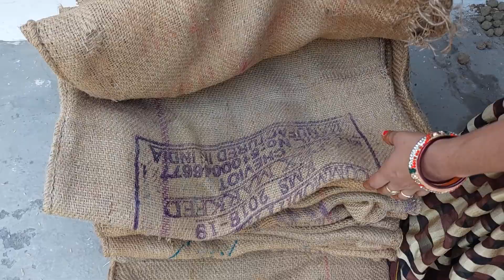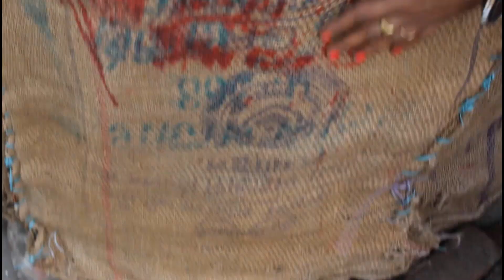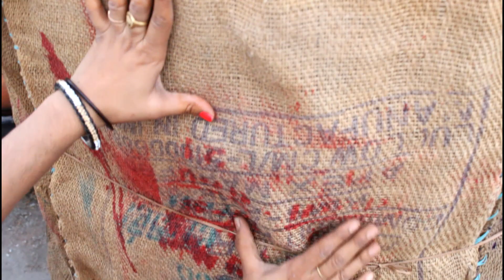गारंटी है! भयंकर गर्मी में भी टंकी का पानी ठंडा ही मिलेगा, How To Cool Tank Water In Summer tips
pani Ki tanki ko thanda kaise rakhe, how to cool tank water in summer season in hindi. today we will tell you about how to cool tank water in summer season in india. today we will tell you about home tips and tricks for cool water tank in summer season. आज के इस विडियो में हम आपको घर के छत में उपस्थि पानी टंकी के पानी को ठण्डा रखने के टिप्स और ट्रिक्स के बारें में बताएँगे.
Aaj Gharelu Tips and Tricks me aapke liye laye hai  Garmiyon me Pani Ki Tanki ko Thanda Rakhne ka asan tareeka. Is video me dekhiye Water Tank ko kaise Thanda Rakhe. How to Cool Water Tank in Summer, Tanki Ka Pani Tanda Kaise Rakhe, Desi Jugad Hacks, How To Keep Cool Water in Summer, Summer Hacks, Summer Tips & Tricks, Easy Way to Cool Water in Water Tank, How to Cool Tank Water in Summer Time Easily | Garmi me Pani ko Thanda Rakhe Easily, Pani ki Tanki ko thanda Karne Ka sasta or Acha tarika, Tanki ka Pani Garam hone se kaise bachaye, Cover for Water Tank, Water Tank Cover at Home, Ghar Me Paani Ki Tanki ko Insulation Kaise Kare, Cool Home, Cool Roof, Pani Ko Thanda Kaise Rakhe Bina Fridge, Smart Water Tank Hacks, Best Way To Keep Water Tank Cool In Summer aur bhi bahut sare hacks, Tips & Tricks, Remedy Video Maa, yeh kaise karun? par dekhiye aur Channel ko subscribe karna na bilkul na bhoolein, Gharelu Tips and Tricks, masala kitchen,poonam devnani,maa yeh kaise karun,how to cool water tank in summer,how to cool water tank on roof,garmi me ghar ko thanda kaise rakhe,water tank cooler,homemade cooler for water tank,desi judag,गर्म पानी से छुटकारा,summer hacks,water tank cooling hacks,pani ko thanda karne ka tarika,how to cool water,tank ke pani ku thanda kayse kare,garam pani se kayse bache,pani ki tanki ka cover,water tank cleaning,how to cool my water tank
आज घरेलु टिप्स एंड ट्रिक्स में आपके लिए हैं लाये है गर्मियां में पानी की टंकी को ठंडा रखने का आसान तरीका। इस वीडियो में देखिये वाटर टैंक को कैसा ठंडा रखें। गर्मियों में पानी की टंकी को कैसे ठंडा करें, टंकी का पानी ठंडा कैसे करे, देसी जुगाड़ हैक्स, गर्मी में ठंडा पानी कैसे रखें, गर्मी के हैक्स, गर्मी के टिप्स और ट्रिक्स, पानी की टंकी में पानी ठंडा करने का आसान तरीका, टंकी में पानी कैसे ठंडा करें गर्मी का समय आसानी से | पानी की टंकी को ठंडा करने का सस्ता और अच्छा तरीका, टंकी का पानी गरम होने से कैसे बचाए, पानी की टंकी के लिए कवर, घर पर पानी की टंकी का कवर, घर में पानी की टंकी को इन्सुलेशन कैसे करे, कूल होम, कूल रूफ, पानी को ठंडा कैसे रखा बिना फ्रिज, स्मार्ट वॉटर टैंक हैक्स, गर्मियों में पानी की टंकी को ठंडा रखने का सबसे अच्छा तरीका, भयंकर गर्मी में भी मिलेगा बिलकुल ठंडा पानी, ये देसी जुगाड़ Cooler- AC फेल कर देगा, गर्मियों में टंकी का पानी कभी गर्म नहीं होगा, अब पानी रहेगा 24 घंटे ठंडा, गर्मियों में गर्म पानी से छुटकारा और भी बहुत सारे हैक्स, टिप्स और ट्रिक्स